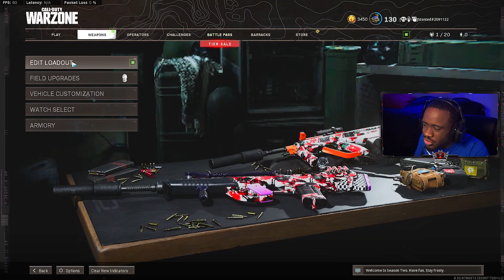the *AIMBOT* AUG 🤯 (BEST AUG CLASS SETUP) - Cold War Warzone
aug warzone / warzone aug / aug class warzone / best aug class warzone / this ruined warzone best aug class setup!

this RUINED WARZONE..🤯 (BEST AUG CLASS SETUP) - Cold War Warzone

In this video, I show gameplay of the best aug class setup in WARZONE/MULTIPLAYER. The aug in WARZONE has always been overpowered, and is a must use weapon. This new aug class setup is insane and I highly recommend you using it!

More ColdWar​​​ Warzone​​​ CallOfDuty​​​ Videos!